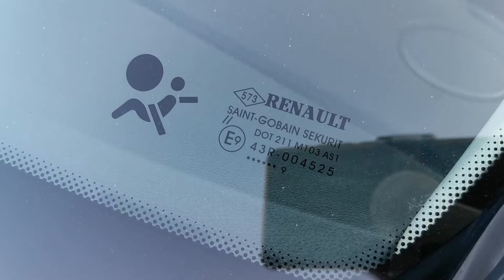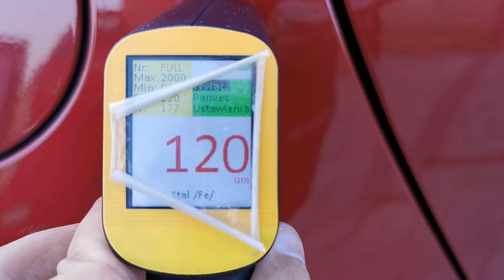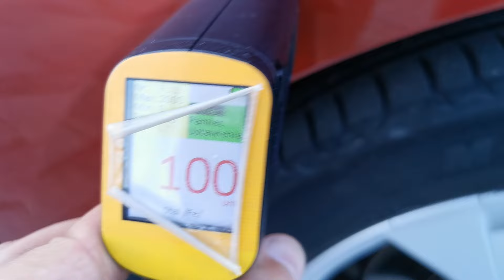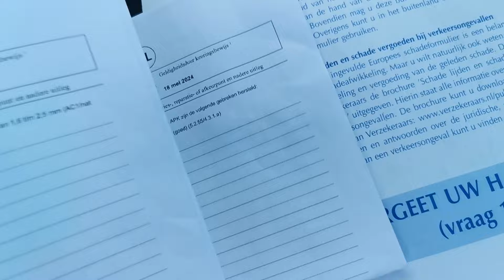Renault Megane hatchback 2.0 TCE 180 - Import Holandia 🇳🇱